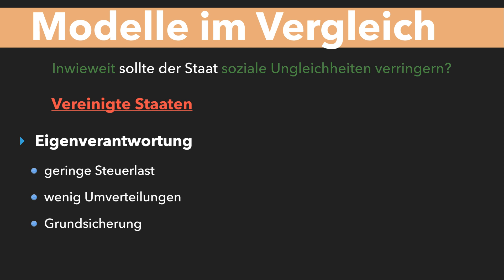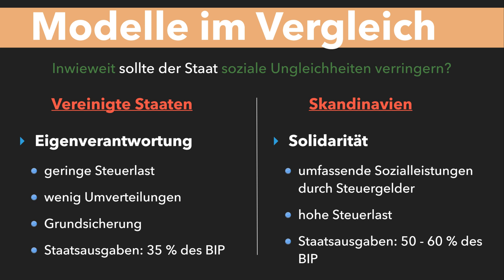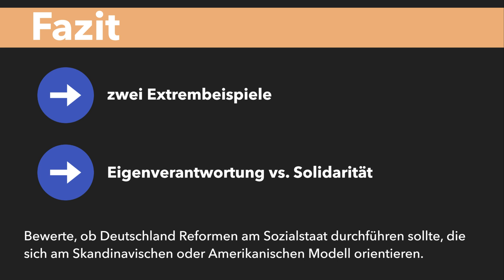Internationale Sozialstaatsmodelle im Vergleich - Amerikanisches und Skandinavisches Modell erklärt!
Internationale Sozialstaatsmodelle im Vergleich - Amerikanisches und Skandinavisches Modell - Sozialstaatsmodelle erklärt!
Behandelt man im Unterricht den Sozialstaat, werden gerne auch internationale Sozialstaatsmodelle als Vergleich genommen. In diesem Video schauen wir uns mit dem amerikanischen Modell und dem skandinavischen Modell zwei Extrembeispiele zur Ausgestaltung eines Sozialstaates an. Wie die genau aussehen und welche Vorteile sie jeweils haben, erfährst du in diesem Video.

⌚ Zeitstempel des Videos:

Du hast Lust an unserem Kanal mitzuwirken? Wir suchen Scripte-Verfasser, Sprecher oder Grafiker!
Neben flexiblen Arbeitszeiten, verdienst du nebenbei auch noch Geld  💰

Das hilft uns besonders gut, beim Scripte schreiben:

🎥 Produktion dieses Videos:
Script: Lukas
Präsentation: Lukas

Schnitt/Bearbeitung: Flo
Sprecher: Flo